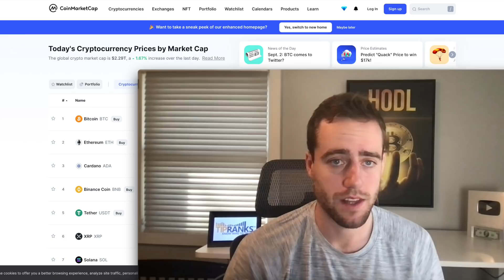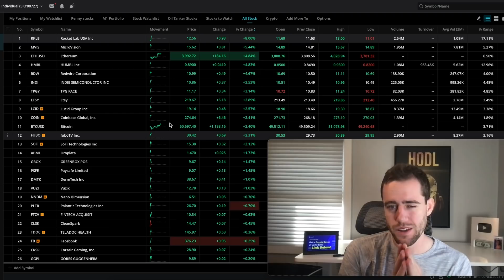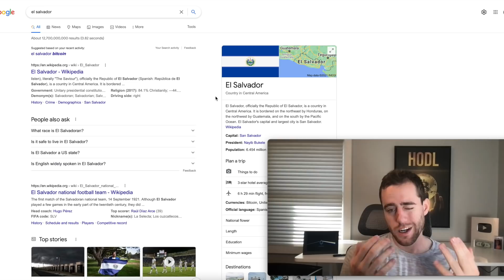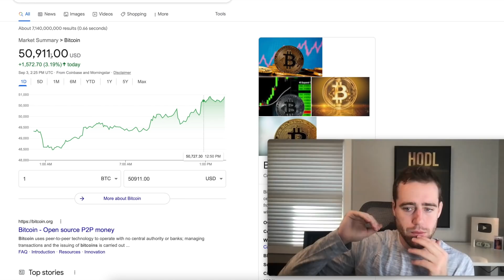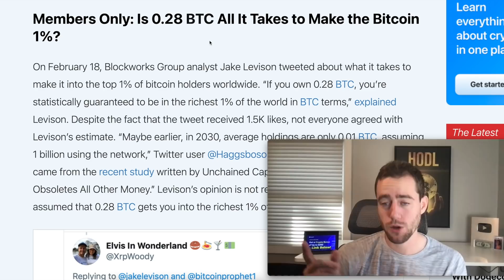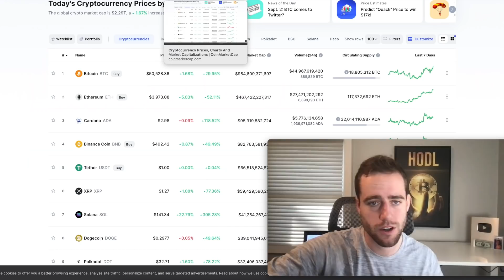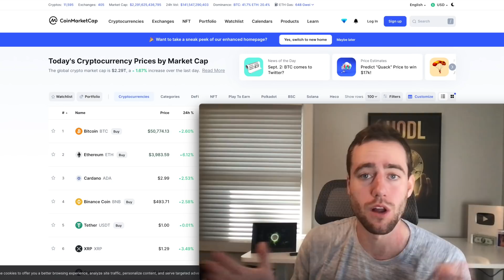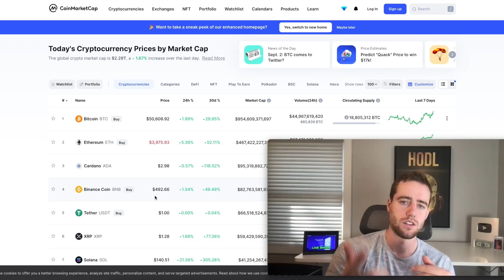Cryptos Are About To SKYROCKET. Please Don't Miss This.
Merch!